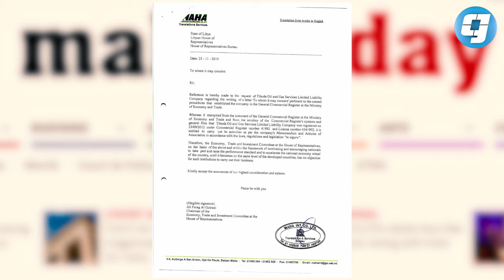مالطا توداي- علي القطراني وقَّع رسالة ثقة لشركة بن خليفة التي هربت الوقود الليبي